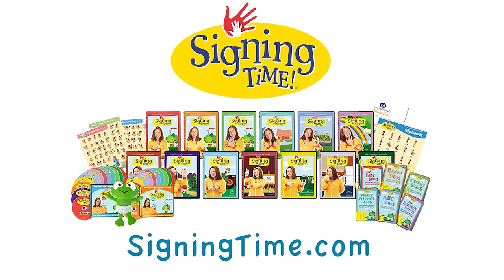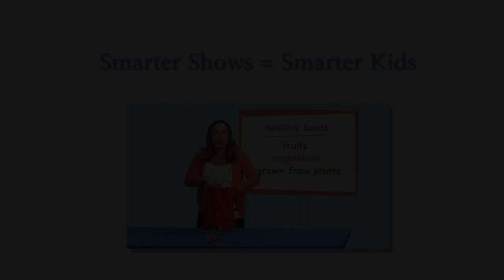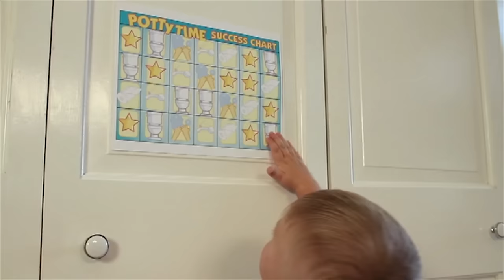Dance Songs for Kids | 95 Mins of Educational Kids Songs | Nursery Rhymes-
Show off your moves! Come dance to these fun songs.

H2O, Whoa!
Old MacDonald Had A Farm
I'm Proud To Be Me
Head, Shoulders, Knees, and Toes
Light Dance
Hopkins Hop
Groove With Me
Plus many other educational songs for your child.